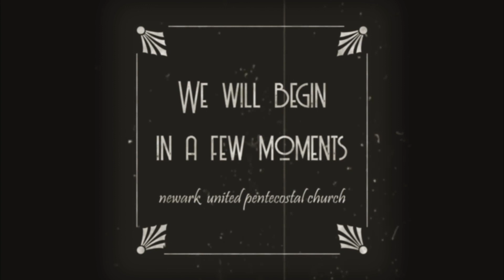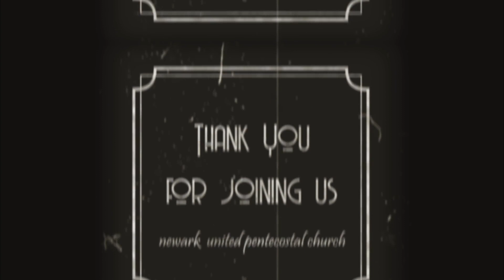Join us for our Thursday (5.28.2020) Digital Campus Broadcast.